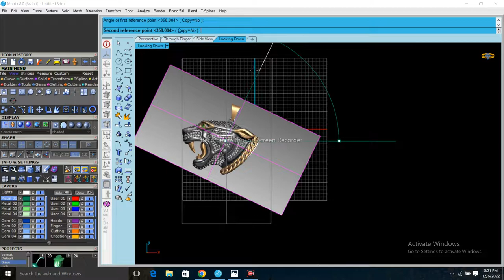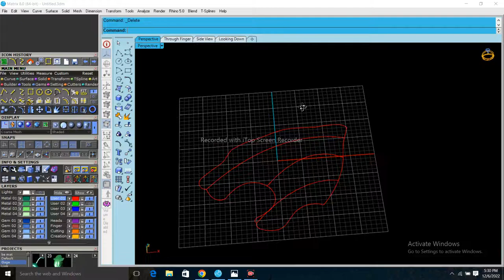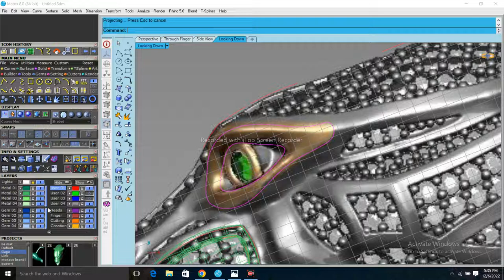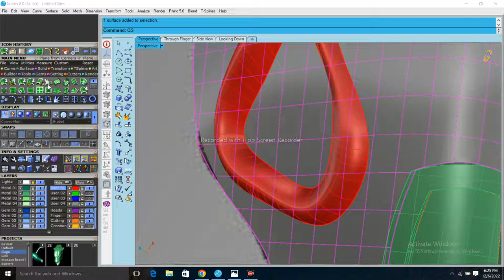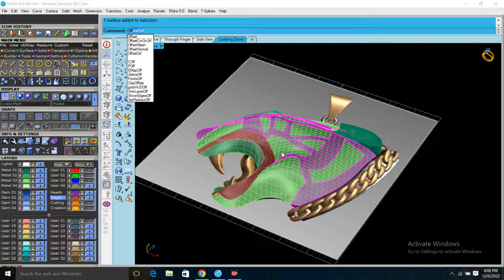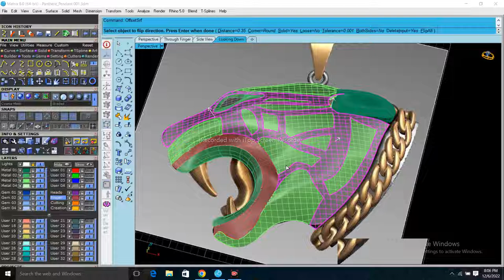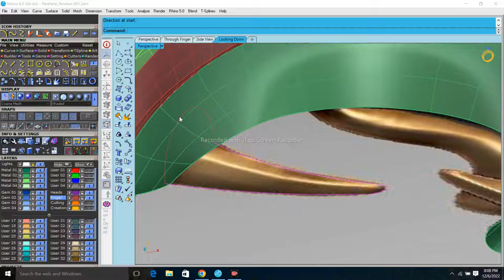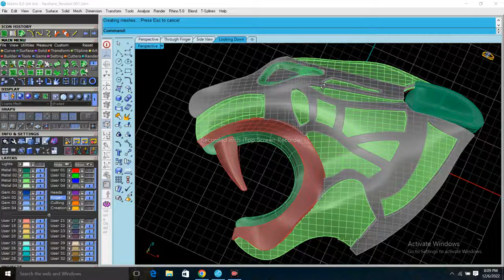How I Can make A Panther Pendent 3d Model | Matrix 9 & Rhino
Hello Friends
I am Ali Naveed From Karachi City Pakistan.